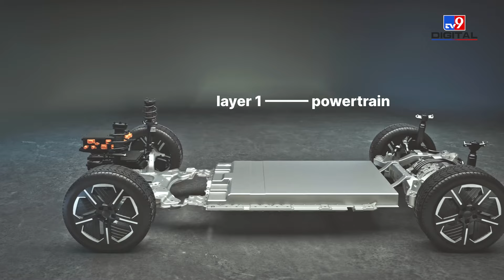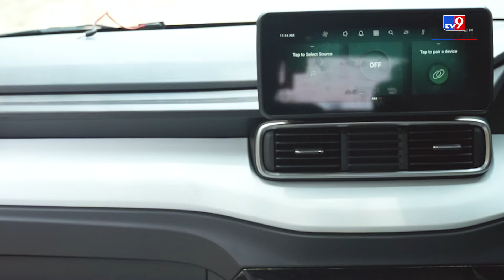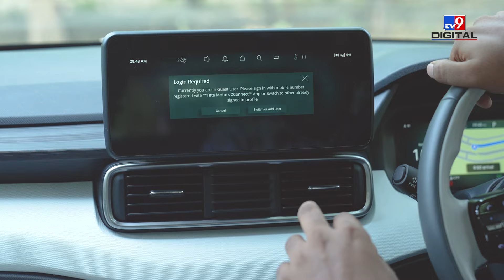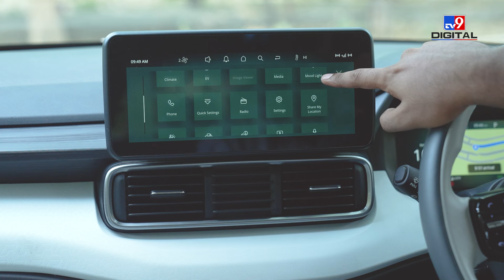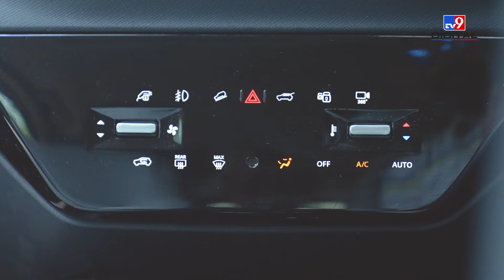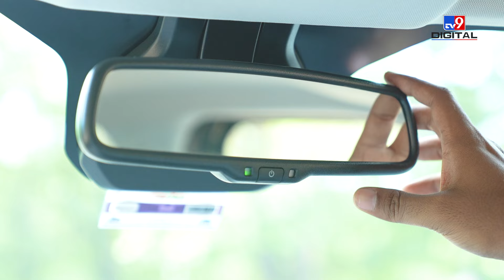Tata Punch EV Review: Tata Punch EV का एक्सक्लूसिव रिव्यू | TATA Cars